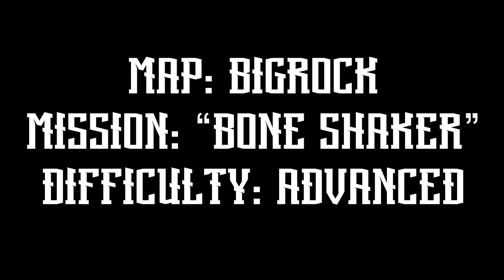TF2: MvM - Bigrock (Bone Shaker)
Map: Bigrock
Mission: Bone Shaker
Difficulty: Advanced

This mission is part of the "Operation: Mecha Engine" Tour of Duty.